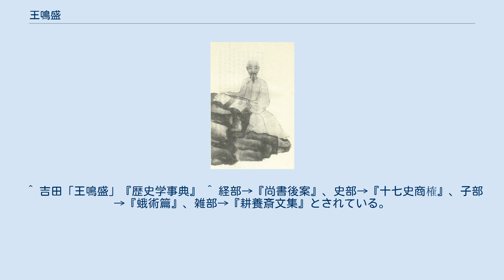王鳴盛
王鳴盛 王 鳴盛（おう めいせい、1720年（康熙59年） - 1797年（嘉慶2年））は、中国清代の考証学者。
字は鳳喈。
号は礼堂・西荘、晩年は西沚居士と号した。
太倉州嘉定県の出身。
妹は銭大昕の妻。
 幼少の頃から、経学を恵棟から、詩文を沈徳潜から学び、17歳で生員になり、1747年（乾隆12年）に郷試に合格、1754年（乾隆19年）に進士及第した。
官は、内閣学士・礼部侍郎にまで進んだが、失脚して光禄寺卿に落とされ、偶々母の死にあって官を辞して帰郷して蘇州で処士として後半生を過ごした。
その一方で金銭への執着心が強く、官僚時代に民衆から多くの搾取を行ったと非難され、昭槤は「王西荘之貪」（『嘯亭続録』巻3所収）という一文を書いて批判したほどであった。
 学問的には、樸学（漢学）を志し、経学においては、鄭玄を理想とした。
また、中国の伝統的な図書分類法である四部分類の各分野全てで著書を残そうと志してそれを実現させた。
史学では、経学の手法を応用して、正史の異同を精査し、また小説・野史・金石文までも当たって考証を重ねた。
 ^ 殿試第一甲二名。
 ^ 吉田「王鳴盛」『歴史学事典』 ^ 経部→『尚書後案』、史部→『十七史商榷』、子部→『蛾術篇』、雑部→『耕養斎文集』とされている。